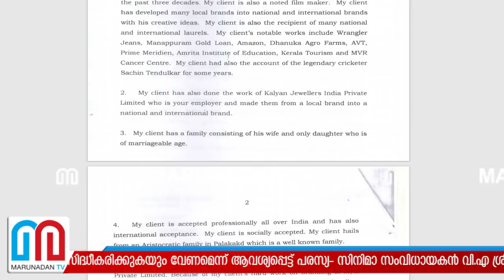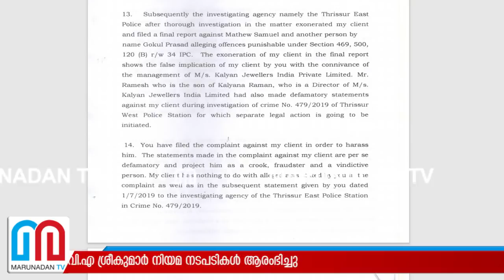കല്യാണ്‍ ജൂവലേഴ്‌സിനെതിരെ സംവിധായകന്‍ ശ്രീകുമാര്‍ I kalyan jewellers advertisement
പതിനായിരം കോടി ബാങ്ക് വായ്‌പ്പ എടുത്തത് തട്ടിപ്പിനെന്ന വാർത്തയ്ക്ക് പിന്നിൽ താനെന്ന പൊലീസ് പരാതി; കല്യാൺ ജുവല്ലേഴ്‌സിനെതിരെ ഒരു കോടി രൂപ നഷ്ടപരിഹാരം ആവശ്യപ്പെട്ട് ശ്രീകുമാർ മേനോൻ; കള്ളക്കേസ് കൊടുത്ത് അപകീർത്തിപ്പെടുത്തിയെന്നും പത്ത് കോടിയുടെ കരാറുകൾ മുടങ്ങിയെന്നും സംവിധായകൻ